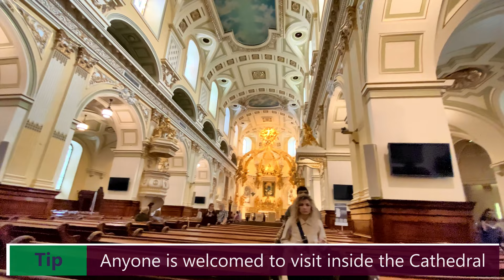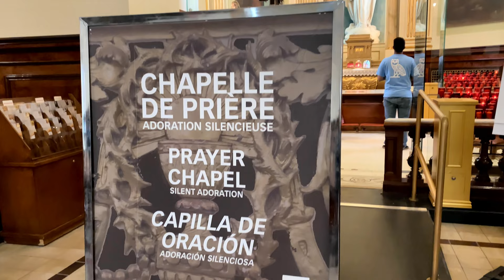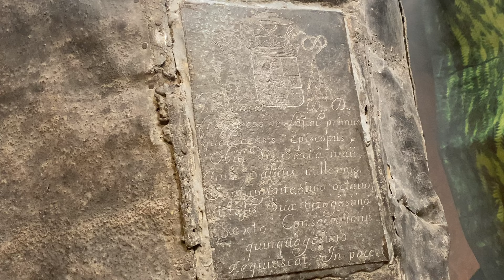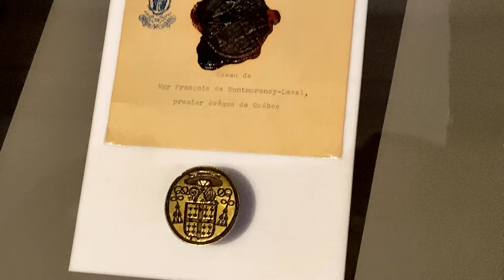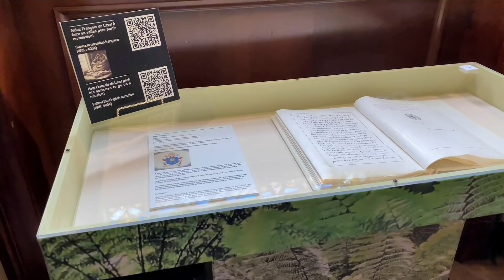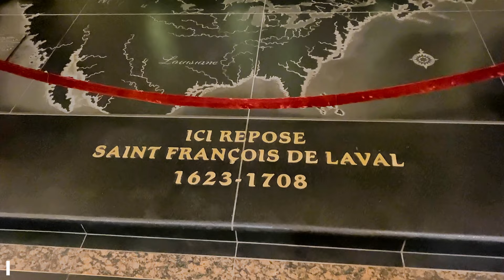Inside Quebec City Cathedral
Virtual tour inside the Cathedral of Quebec City. One of the most ancient cathedrals of the Americas, and place where Saint Francois de Laval is buried.

Tour virtuel a l'interior de la Catedrale de la Ville de Quebec. Une des catedrales plus anciennes des Ameriques, et lieu d'enterrement de Saint Francois-de-Laval

Paseo Virtual dentro de la Catedral de la Ciudad de Quebec. Una de las catedrales mas antiguas de las Americas, y lugar donde esta enterrado San Francisco de Laval.